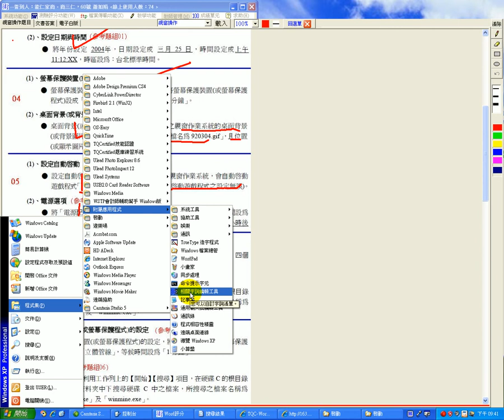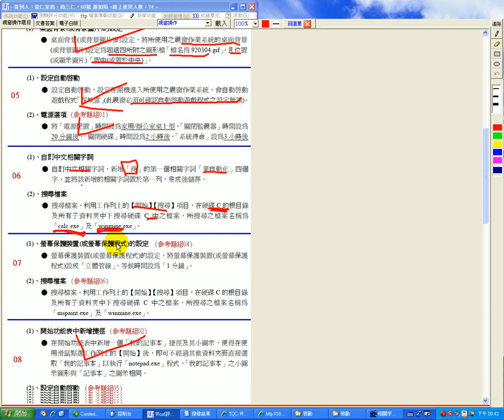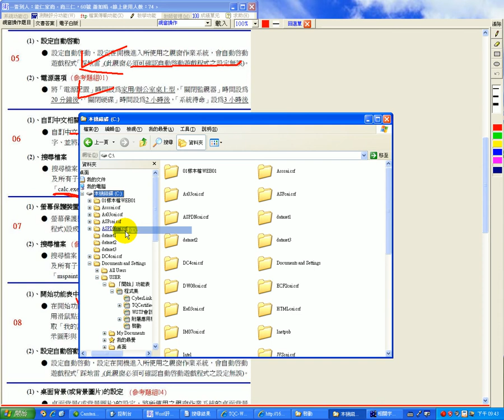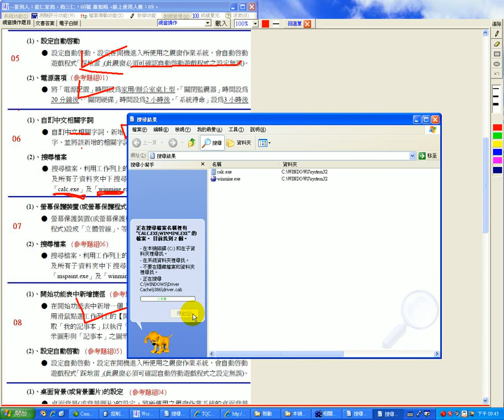丙軟術科 2視窗作業3至15